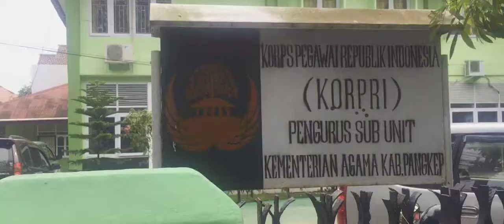KKN 96 Universitas Hasanuddin | Kel Pa'doang Doangan kec Pangkajene Kab Pangkep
KKN96 UNHAS Kel Pa'doang Doangan kec Pangkajene Kab Pangkep